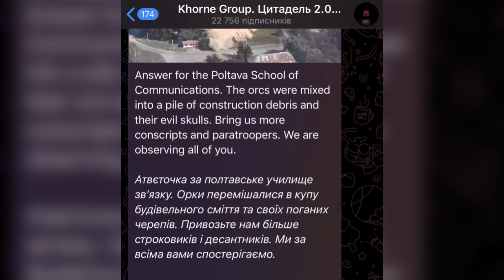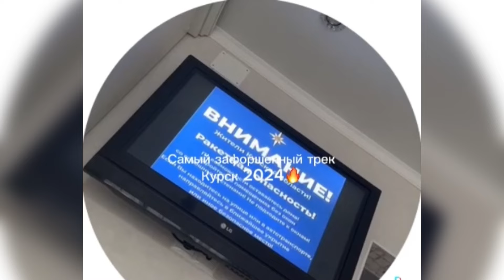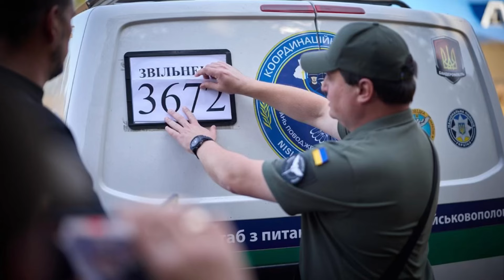ЦЕ ВАМ ЗА ХАРКІВ❗️БЕЛГОРОД ПІД СТРАШНОЮ АТАК0Ю: ЭТО УЖЕ НЕВОЗМОЖНО. СОЛОВЬЕВ: А КТО ЗА ЭТО ОТВЕТИТ?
Ранок у Білгороді виявився тривожним! Місто зазнало атаки, пожежі в житлових будинках! а от  Збройні Сили України знищили будівлю з російською піхотою у Курській області, військовий експерт Павло Нарожний анонсував гарні новини з Курська! Про все це у сюжеті,  а також  покажемо реакцію звільнених  з полону бійців  ЗСУ, які дізнаються про бої в Курській області

Ви можете підтримати нашу роботу. Для цього ставте 👍, залишайте коментар і поширюйте відео. Боротьба в інформаційному полі - надважлива ✅ 👇🏾